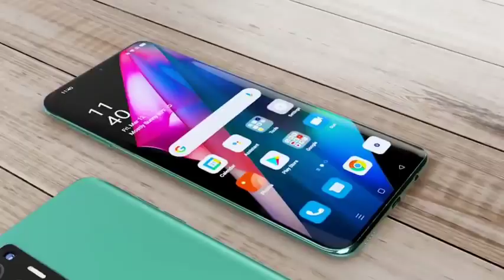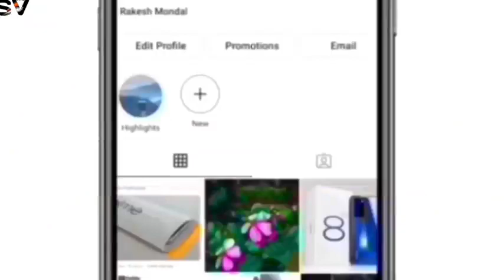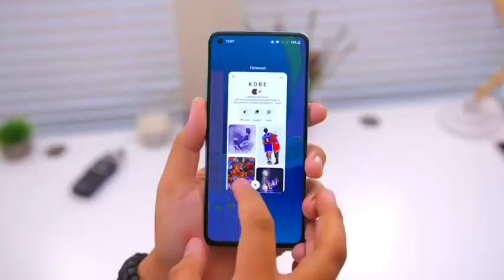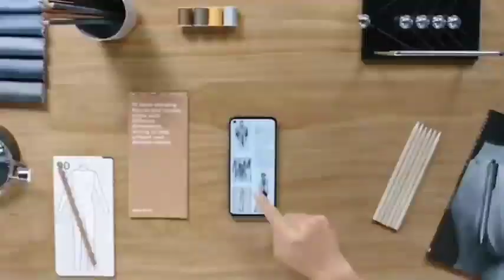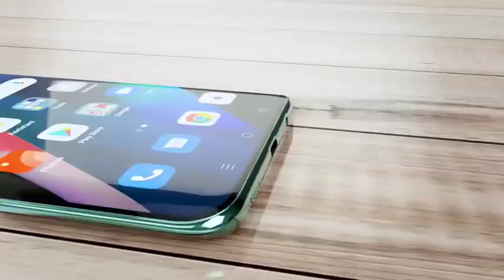how to look oppo f22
Description, Description, Welcome to my vlog Amazing star12
1)  Two Videos Daily With 𝗱𝗶𝗳𝗳𝗲𝗿𝗲𝗻𝘁 𝗖𝗮𝘁𝗲𝗴𝗼𝗿𝗶𝗲𝘀.
2) 2) 2) 𝗞𝗻𝗼𝘄𝗹𝗲𝗱𝗴𝗲 full and 𝗘𝗱𝘂𝗰𝗮𝘁𝗶𝗼𝗻𝗮𝗹 video Under 120Sec.
3) 𝗢𝘂𝗿 𝗦𝗽𝗲𝗰𝗶𝗮𝗹 𝗖𝗼𝗻𝘁𝗲𝗻𝘁𝘀 💗
4) We will mostly try to give you content like this.
5) ✮ Motivation & Facts,
6) ✮ Entrepreneurs,
7) ✮ Science🔭 & Technology🖥️,
8) ✮ Famous Personalities,
Here You Find all Types of 𝐒𝐡𝐨𝐫𝐭𝐬 𝐕𝐢𝐝𝐞𝐨𝐬📷

We are trying to give all types of possible 𝐮𝐧𝐤𝐧𝐨𝐰𝐧 𝐅𝐚𝐜𝐭𝐬 and that will help to increase your knowledge and this types of knowledge you also told this types of contents with your 𝐅𝐫𝐢𝐞𝐧𝐝𝐬 & 𝐅𝐚𝐦𝐢𝐥𝐲.

I promise You will get to see 𝐆𝐨𝐨𝐝 𝐔𝐧𝐤𝐧𝐨𝐰𝐧 𝐅𝐚𝐜𝐭𝐬 𝐕𝐢𝐝𝐞𝐨𝐬 from my channel.

ज़रूरी नहीं 🥺की सारे गम 😭किताबु. से ही सीखे🤔
कुछ 🙄सबक ज़िन्दगी 😀और रिश्ते ❤️सिखा देते है